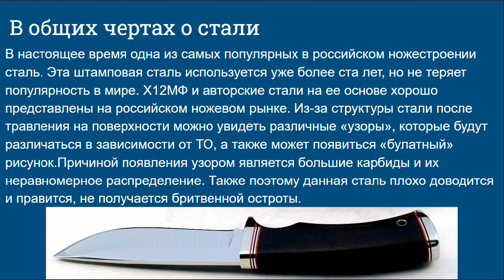Всё о стали Х12МФ за 30 секунд!